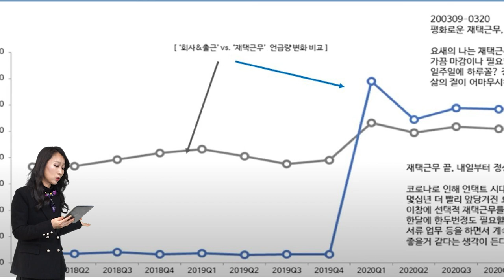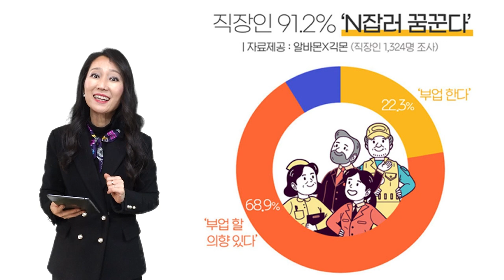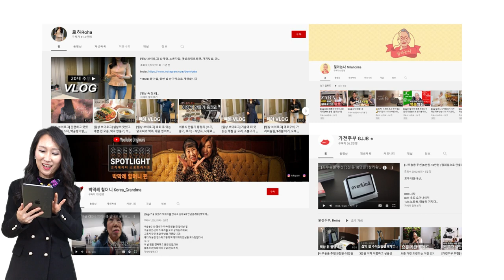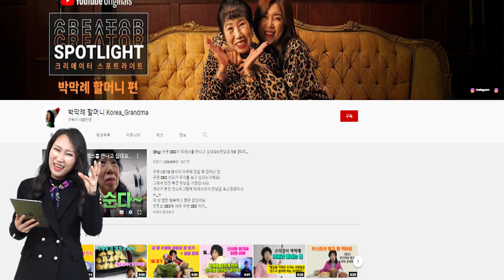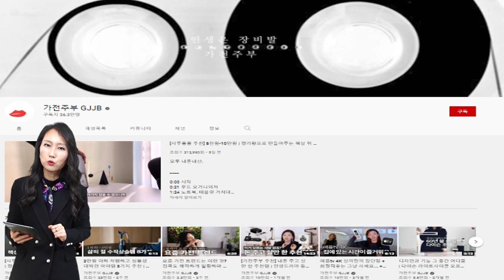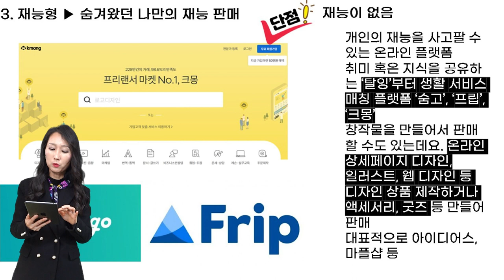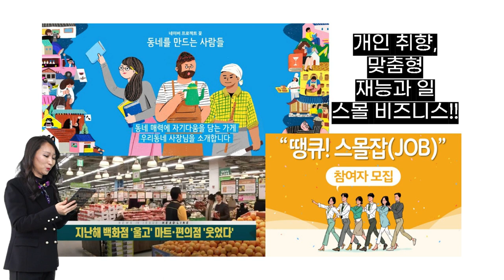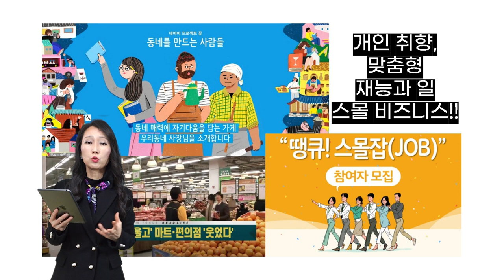경단녀 부업 3가지, 요즘 코로나로 어려운 시기에 여러분이 할수 있는 부업3가지 소개해드립니다! (feat.노동형, SNS형,재능형) 여러분은 뭐가 적성에 맞으세요?힐링스터디로함께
여러분들의 미래 부업을 서로 고민하는
2시에힐링스터디 입니다~ 스터디도 함께 참고하세요^^

2시에 힐링스터디에서는 수요일에는 맘힐링스터디를 함께합니다.

2시에 힐링스터디(수요일 2시)

비번:1004

★ 가장멍청한사람은?MBTI별 자료 다운받기(카페) 아래클릭!!